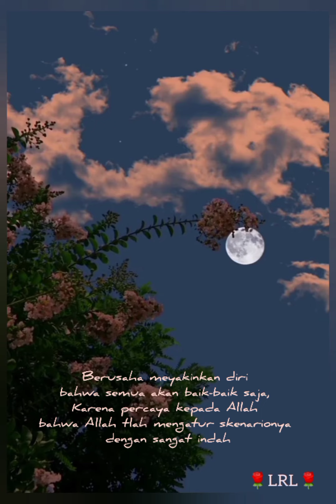Sang Dewi ~ Lyodra, Andi Rianto